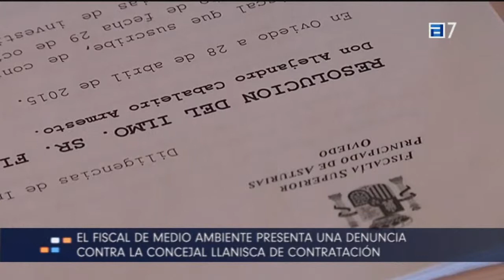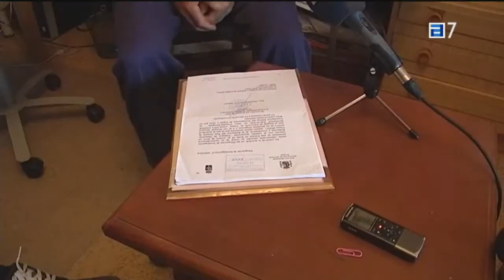Cambios en el PGO & Denuncia contra concejal Llanisca